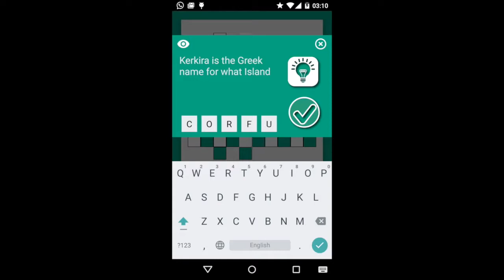CRO: The crossword puzzle game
The crossword puzzle game - amazing game to have a good time on the go.

This excellent game generates more than two million crosswords in three languages. Try to complete them all :) You simply can't get bored with this game. You will be able to learn languages and play crossword puzzles in english, spanish and russian.

The crossword is the best tool for educational games for children because they will be interesting for both girls and boys.

With this game you can test your knowledge and erudition, and if you need help just click on the lamp image next to the question. A button with a picture of eye will help to hide the question that you could look at the crossword puzzle as a whole.

The design of CRO, the crossword puzzle game is simple and easy. The colors and structure were made in the new style and the latest trend - Material design. You will enjoy even more if you play on a Lollipop ready device. We also take care of your vision and with this game you don't need to read small letters.

To start crossword puzzle click on the circular arrow and to change the language - on the gear. You see, the app is absolutely simple and has nothing superfluous. It's impossible to get confused!

You can download the game for free.

Remember, this is an incredible game that will be good for everyone.

support our free application with five stars to help spread it across the world.